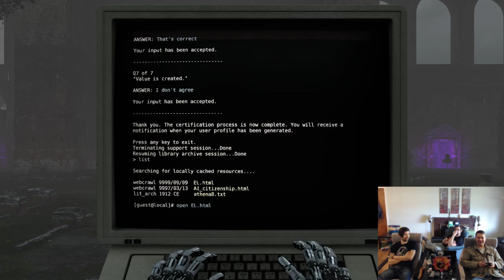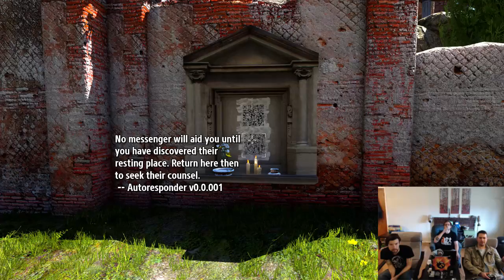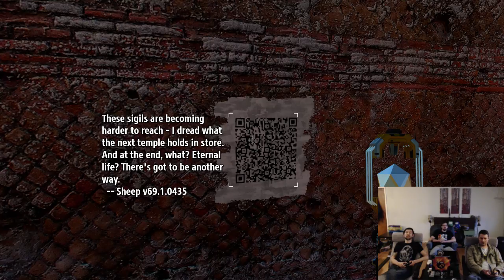[CannonBall Serious] The Talos Principle Launch Party! -2/4- [A][O][R]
Archived Live Stream Event! Artyom Havok, OrsonCyan, and Rhunyc give Croteams newest child The Talos Prinicple a warm and confused welcome xD FEATUREING THE "HAVOK CAM"-- Watched live